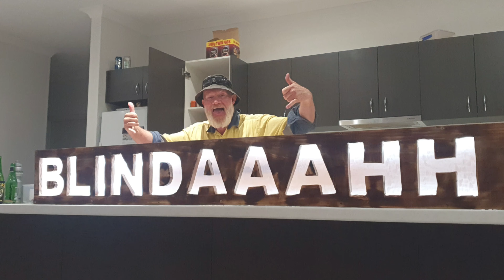Eat Sleep Lift Repeat (Cranes in Pilbara)